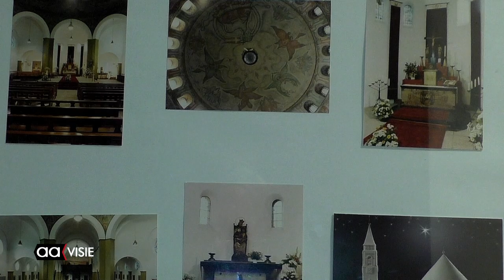Almeloër Toon Groothuis 40 jaar lid van twee koren